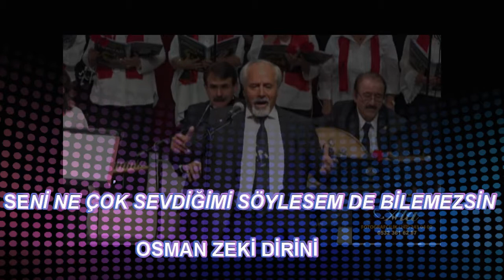Osman Zeki DİRİNİ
ANŞOYAT  TSM KOROSUNUN ŞEF İSMET AYDIN YÖNETİMİNDEKİ 28 MART 2018 KONSERİNDE SENİ NE ÇOK  SEVDİĞİMİ SÖYLESEM DE BİLEMEZSİN ŞARKISINI OSMAN ZEKİ DİRİNİ SESLENDİRDİ.